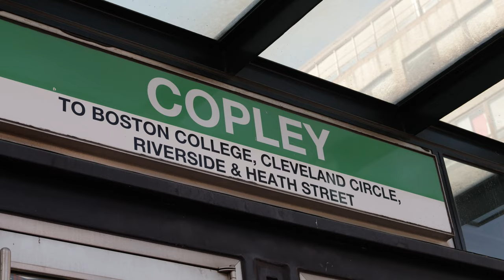Welcome to BC Law: A Message from the Dean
Odette Lienau, the inaugural Marianne D. Short, Esq., Dean, explains why Boston College is such a special place to study law.